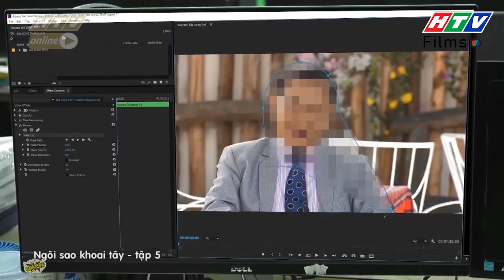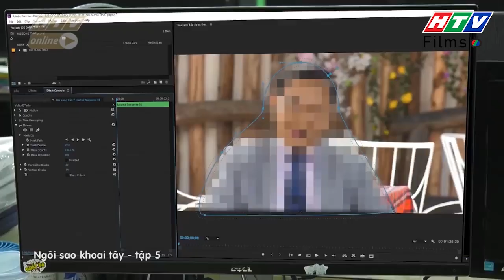Ngôi Sao Khoai Tây | Nhận lời bạn lên tivi bốc phốt đối thủ, Ba Thanh Sang khốn đốn vì sợ bị trả thù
Sitcom Ngôi Sao Khoai Tây là bộ phim tình cảm hài Việt Nam hay nhất 2019. Nói về một hiện tượng thiên văn học đã xảy ra- một Ngôi Sao Khoai Tây đã rơi xuống Trái Đất, khắc họa cuộc sống hài hước của một gia đình qua những mâu thuẫn, tình huống đầy bất ngờ. Cùng với đó là câu chuyện tình yêu tay ba lãng mạn, nhiều lúc hài hước, khó đỡ của bộ ba Song Nghi, Hoàng Vũ và Khánh Toàn.

👨👨👧👧 Ngôi sao khoai tây là sitcom được Việt hóa từ bộ phim đình đám của Hàn Quốc, nhưng thổi vào những hơi thở mới, đan cài những yếu tố văn hóa - đời sống mang yếu tố “thuần phong mỹ tục” của người Việt.
Từ xung đột, mâu thuẫn đến những tình tiết cảm động giữa các thành viên trong cùng một mái nhà được đan cài, lồng ghép khéo léo, khiến cho bộ phim trở nên gần gũi, ý nghĩa và đáng suy ngẫm.

Các diễn viên tham gia trong phim:  Tam Triều Dâng (Hoàng Song Nghi), Gin Tuấn Kiệt (Hoàng Vũ, Khánh Phúc), Nhan Phúc Vinh (Huỳnh Khánh Toàn), NSUT Việt Anh (ông nội Thanh Giàu), Huy Khánh (Trần Sơn), Phương Dung, Anh Tuấn (ba Thanh Sang), diễn viên Hoàng Trinh (mẹ Bạch Tuyết), Đàm Phương Linh (Thúy An), Katleen (Huỳnh Thúy Hạnh), Võ Đình Hiếu (Nhân kiên) …